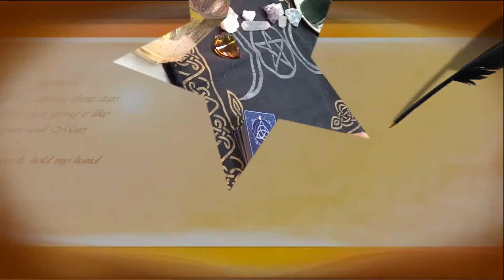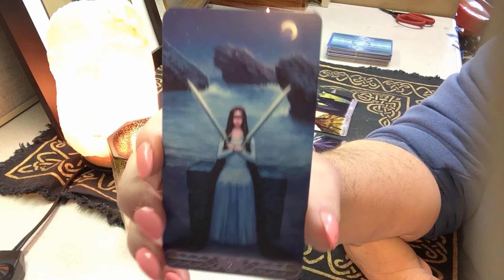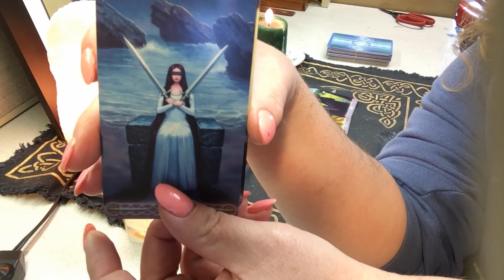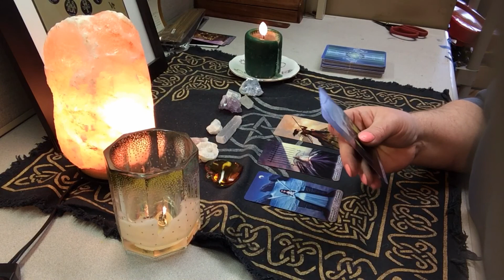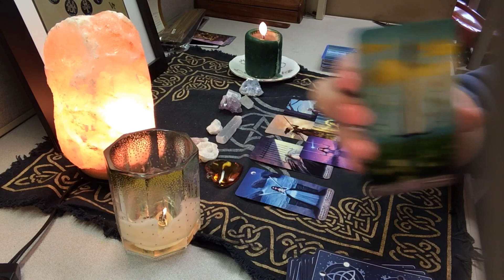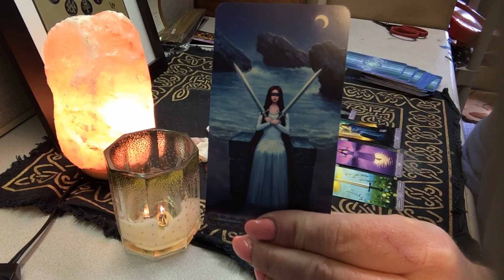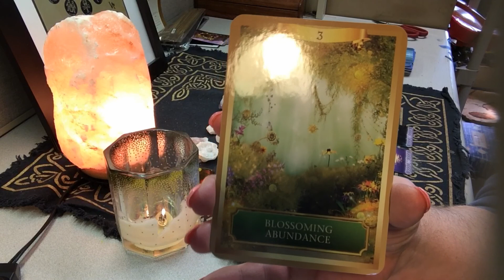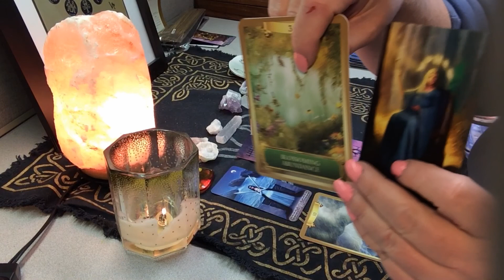Monthly Reading For Cancer in April 2018 - Decisions to be made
To order a reading, go to my Etsy Shop